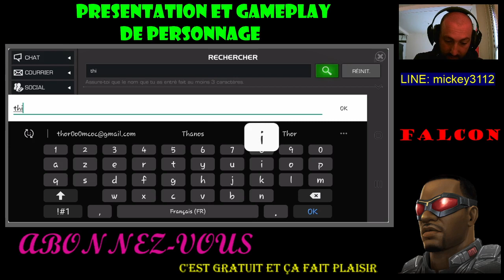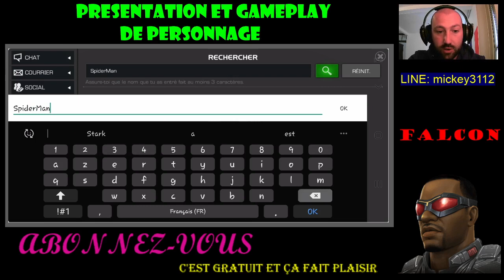MCOC - Falcon VS Duel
Bienvenue et hésitez pas à venir papoter avec nous.

** YouTubeur **

                                                                                       MERCIIII A VOUS